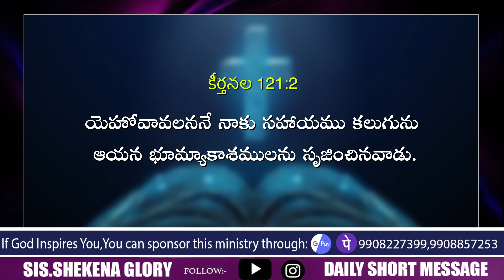The Word for Today | Shekena Glory Short Message | God Greatest Miracles | Shekena Glory Caleb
The Word for Today! God's word is a standard against which all philosophies, ideas and proposed solutions for the human. Word of God diligently, take it to heart and obey His Word implicitly.  Each day is a new opportunity to grow closer to God. Sis Shekena Glory Powerful Short Message can be seen in this video. Watch and be blessed!